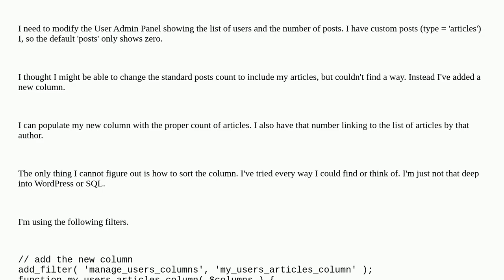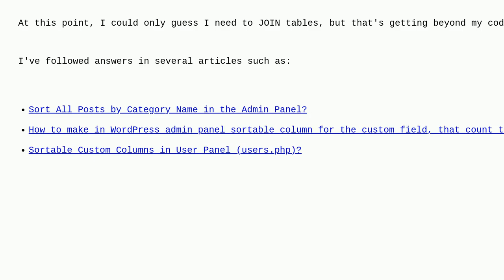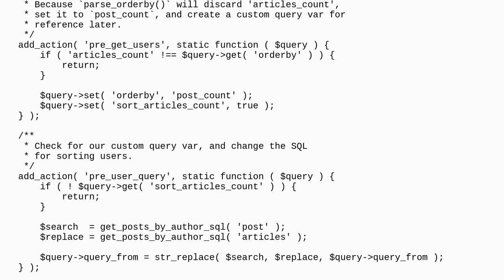Wordpress: How to sort a non-meta field in the User Admin Panel?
How to sort a non-meta field in the User Admin Panel?

A special thanks goes out to the community

  sort columns functions admin